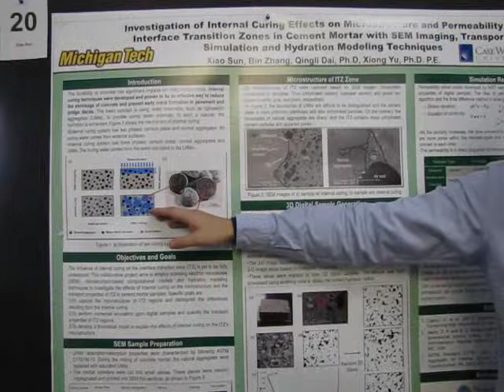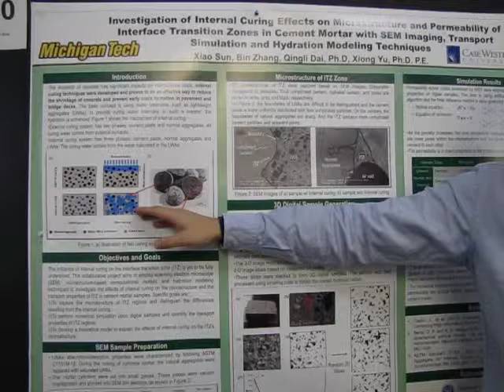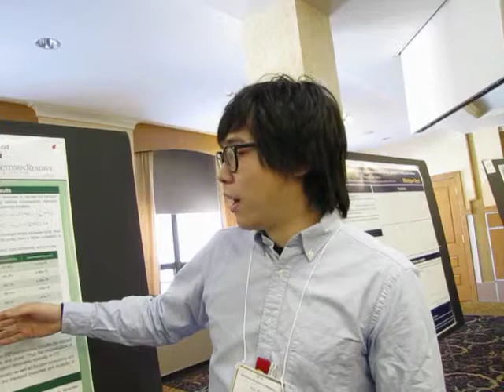Cement Mortar Research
Graduate Research Michigan Tech Civil and Environmental Engineering: Investigation of Internal Curing Effects on Microstructure and Permeability of Interface Transition Zones in Cement Mortar with SEM Imaging, Transport Simulation and Hydration Modeling Techniques
Xiao Sun1*, Bin Zhang2, Qingli Dai1, and Xiong Yu3
1 - Department of Civil and Environmental Engineering
2 - Michael Baker Jr. Inc., Pittsburgh, PA.
3 - Department of Civil Engineering, Case Western Reserve University